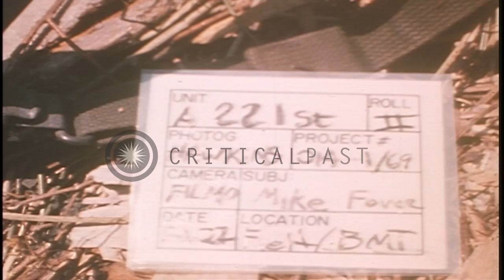A US soldier prepares to detonate rockets that have been jettisoned by US aircraf...HD Stock Footage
A US soldier prepares to detonate rockets that have been jettisoned by US aircraft in Pleiku, Vietnam.

US Mobile Strike Forces in Pleiku, Vietnam during the Vietnam War. A US soldier prepares to detonate rockets that have been jettisoned by US aircraft. Montagnard soldiers look on. US soldiers wait in brush with Montagnard soldiers. Location: Pleiku South Vietnam. Date: February 22, 1969.

57,000+ broadcast-quality historic clips for immediate download.